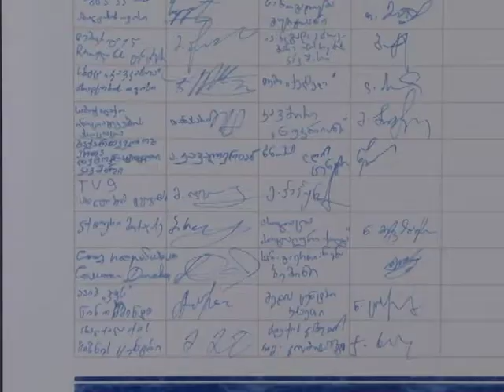03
ვებ-გვერდზე გადასვლა: